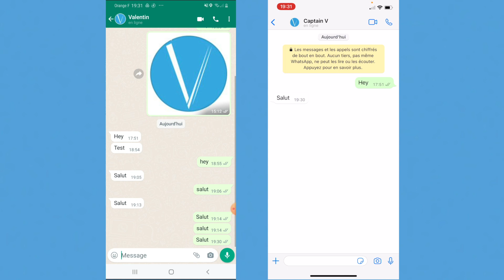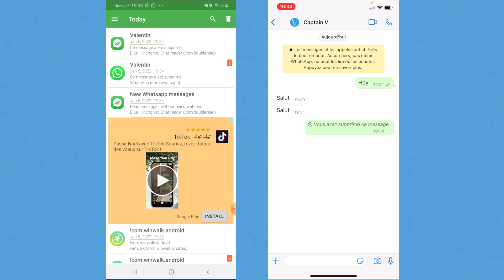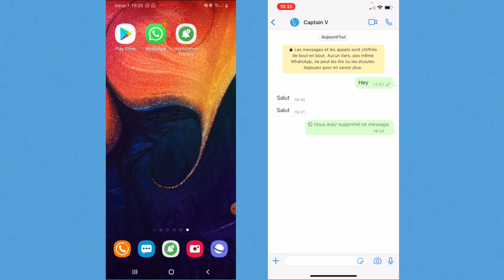Comment voir un message supprimé sur Whatsapp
► Je vous montre comment visionné un message déjà supprimée d'une conversation Whatsapp

- Si tu as aimé cette vidéo, n'hésites pas à soutenir la chaine sur Utip

                    MON MATERIEL